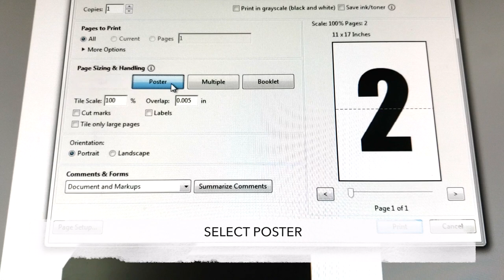Balloon Number Mosaic 2 - DIY large birthday party decoration idea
DIY large birthday party decoration idea. Free number 2 template. How to make tutorial.

Balloons purchased on Amazon
5" Pearl pink -
5" Pearl white balloons
12" Metallic gold balloons -

Low temp glue gun -
Box cutter -

Free PDF templates for 0, 1, 2, 3, 6, 8.

I have a few other video tutorials on YouTube. Each one shows a little different detail - printing, making them, or filling

UPDATE: To use less paper - don't click CUT MARKS or LABELS when printing. Some people lose track of how to lay the pages out but if you start horizontal across the top 4 pages and then start the next row below it.
I also started using a low temperature glue gun to attach balloons. Works so much better.